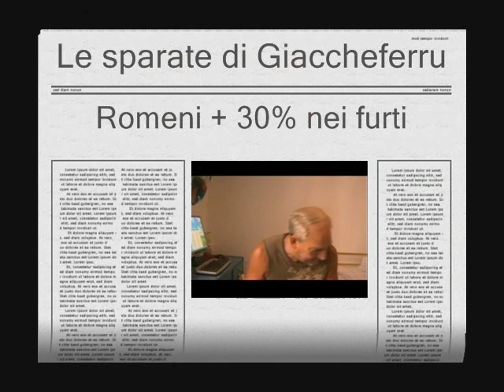Romeni + Indulto= Furti +30%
Perché i furti sono aumentati notevolmente in Italia?